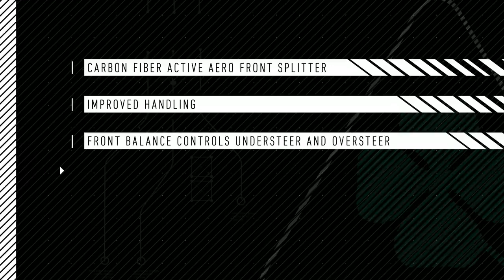GIULIA USA SPOT